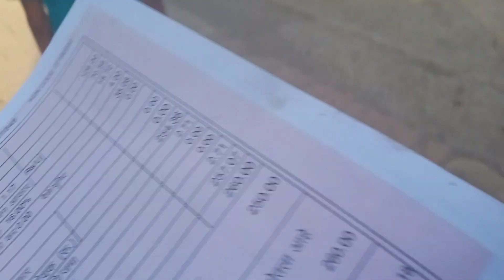10 March 2024